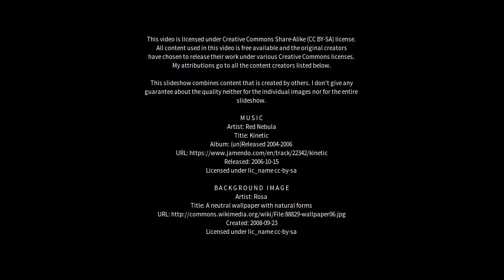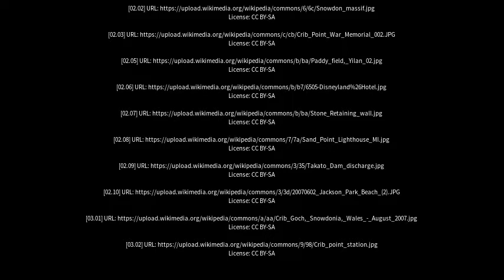Best places to visit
Best places to visit - Crib Point (Australia) Best places to visit - Slideshows from all over the world - City trips, nature pictures, etc.